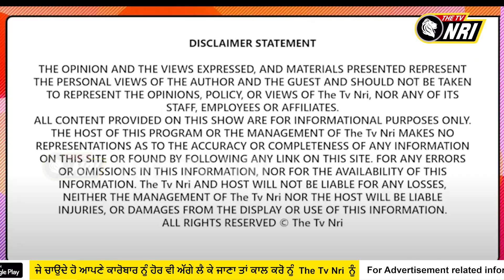ਵਾਤਾਵਰਨ ਨੂੰ ਲੈ ਸੰਤ ਸੀਚੇਵਾਲ ਦੇ ਕੌੜੇ ਬੋਲ, ਸਿਆਸੀ ਲੀਡਰਾਂ ਤੋਂ ਲੈ ਆਮ ਜਨਤਾ ਕਿਸੇ ਨੂੰ ਨਾ ਬਖਸ਼ਿਆ